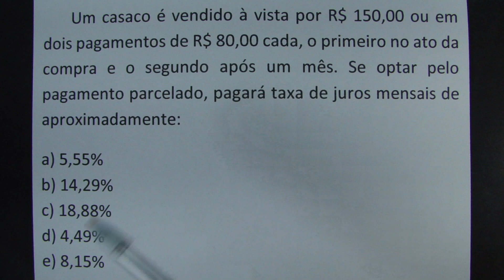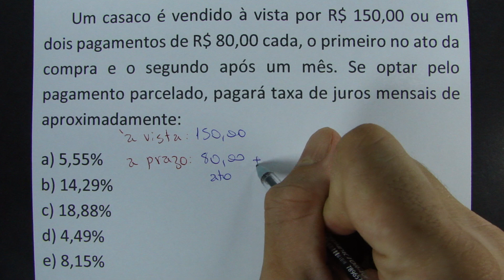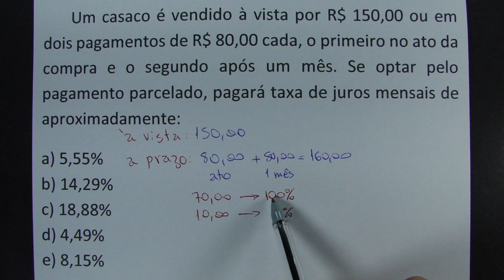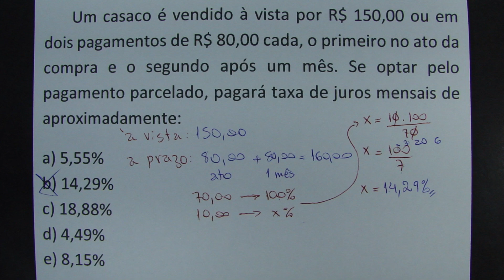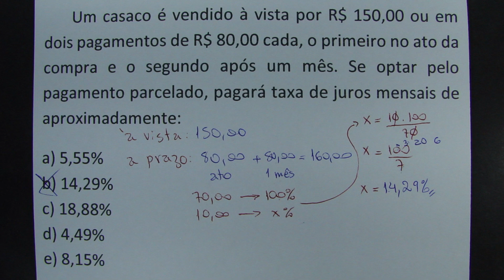VOCÊ SEMPRE TEVE DÚVIDA NESSA QUESTÃO!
Um casaco é vendido à vista por R$ 150,00 ou em dois pagamentos de R$ 80,00 cada, o primeiro no ato da compra e o segundo após um mês. Se optar pelo pagamento parcelado, pagará taxa de juros mensais de aproximadamente:

a) 5,55%
b) 14,29%
c) 18,88%
d) 4,49%
e) 8,15%